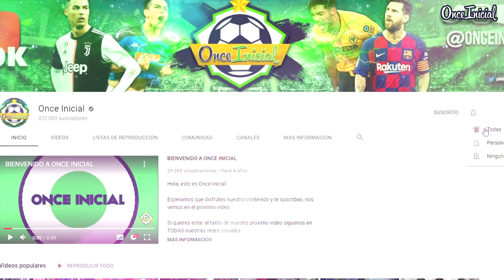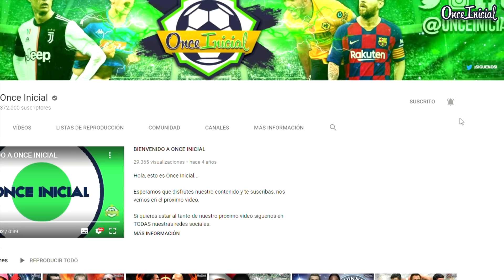¿CÓMO LLEGAN CRUZ AZUL y SANTOS a la GRAN FINAL? | Guardianes 2021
Queridos hermanos, hoy nos reunimos aquí, para cumplir con una de las más sagradas tradiciones de este canal ¿Quieres saber... CÓMO LLEGAN CRUZ AZUL Y SANTOS a la GRAN FINAL del Guardianes 2021? Pues quédate...

MUSICA DE FONDO...
Dj Masaya- Loope.

OUTRO...
Canción: Pirates